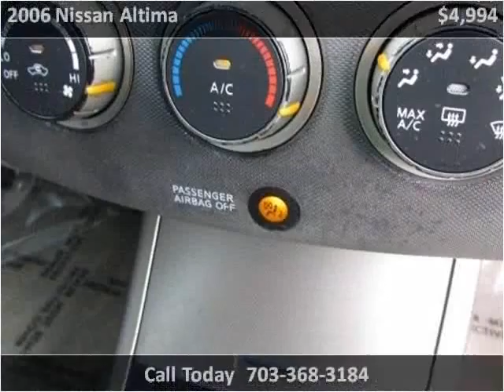2006 Nissan Altima Used Cars Manassas VA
This 2006 Nissan Altima is available from Battlefield Ford Manassas.